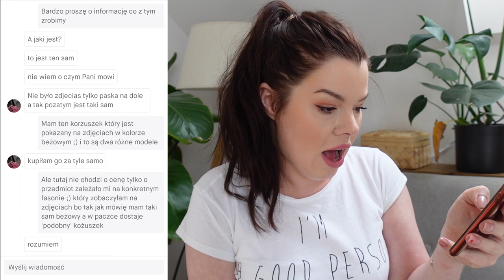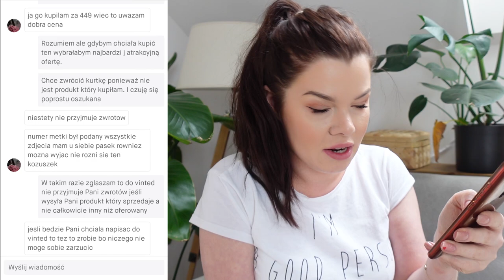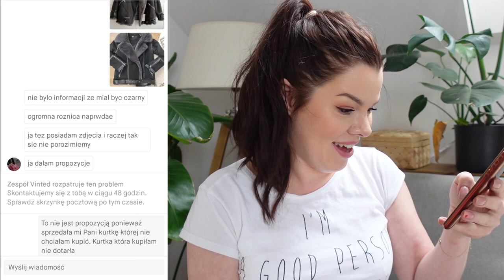oszustka z VINTED cz.2 Ile pieniędzy straciłam? #153